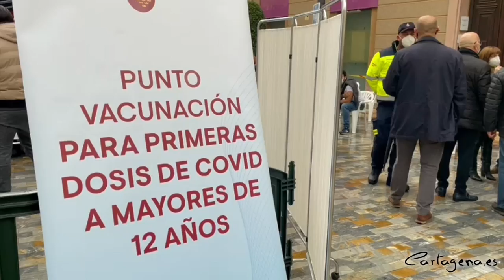La alcaldesa llama a vacunarse a las más de 15 mil personas que aún no lo han hecho en Cartagena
La alcaldesa de Cartagena, Noelia Arroyo, ha visitado el punto móvil de vacunación que Salud ha instalado este sábado en la plaza Castellini y ha animado a vacunarse a las más de 15.300 personas que aún no lo han hecho en Cartagena dentro de la población diana del municipio.

Arroyo ha vuelto a insistir en que con la vacuna, el uso de la mascarilla o la distancia de seguridad “podremos garantizar la actividad económica de nuestros comerciantes y hosteleros, así como de estos días de Navidad con responsabilidad”.

La alcaldesa, acompañada del director general de Salud Pública, José Jesús Guillén, el gerente del área 2 de Salud, José Sedes, el teniente de alcalde y concejal de Sanidad, Manuel Padín, y el concejal de Descentralización, Diego Ortega, se ha acercado a este punto móvil para facilitar la vacunación de primeras dosis y la realización de pruebas de antígenos.

“En Cartagena hemos preparado actividades navideñas para que de forma
controlada podamos disfrutar de las fiestas, y creemos firmemente en que será posible que se celebren estos actos si entre todos los ciudadanos cumplimos las medidas de seguridad y prevención. Hablamos de vivir con ilusión y responsabilidad la Navidad”, ha dicho Arroyo.

Además de este punto móvil de vacunación que se ha instalado este sábado, a partir del lunes comienza la vacunación de los niños de entre 8 y 11 años en el antiguo centro comercial La Rambla, que el Ayuntamiento vuelve a abrir gracias a la cesión temporal y gratuita del propietario.

La alcaldesa anunció este viernes en la reunión de la Comisión de Salud del COVID, reunida en Cartagena, que Salud ha atendido su petición de intensificar el ritmo de vacunación, en horario de mañana y  tarde. El lunes empezarán por la tarde con la vacuna infantil, y ya desde el martes, también por la mañana con las dosis de refuerzo de mayores de 60 años y primeras dosis.

Precisamente, Arroyo también ha hecho un llamamiento a las personas de entre 60 y 69 años para que reciban la tercera dosis de refuerzo, “que solo se le ha administrado al 53 por ciento de una población diana de más de 22.800 personas”.

“La vacuna es fundamental, junto a las medidas preventivas, para poner coto al virus y contener la sexta ola, y nos permitirá disfrutar de la mejor Navidad posible”, ha dicho Arroyo, que ha apelado a la responsabilidad individual de los ciudadanos.

Por su parte, el director general de Salud Pública, José Jesús Guillén, ha apelado a la responsabilidad de los ciudadanos en la adopción de las medidas preventivas, que junto a la vacunación “nos va a permitir minimizar el impacto de la pandemia en la población”.

El gerente del área 2 de Salud, José Sedes, ha informado del aumento de los ingresos en el último día en 7 personas en los dos hospitales de Cartagena, hasta los 68 ingresos, 16 de ellos en las UCI del Santa Lucía y el Rosell, y ha asegurado que con acciones móviles como las que hoy se realizan en Cartagena buscan el objetivo de reducir al máximo los ingresos hospitalarios y por supuesto, los fallecidos